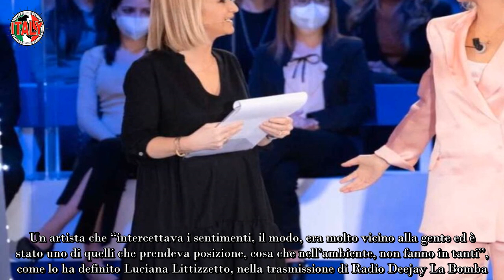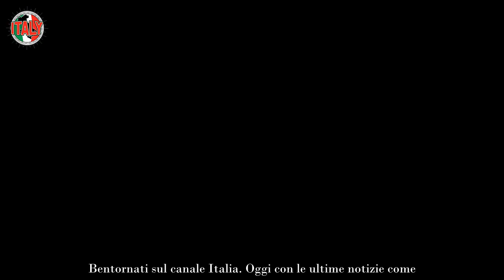Luciana Littizzetto, l’ultimo incontro con Maria De Filippi “Era triste, magra ”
Luciana Littizzetto, l’attrice e comica racconta i dettagli dell’ultimo incontro con Maria De Filippi prima della scomparsa di Maurizio Costanzo.

Un’ondata infinita di affetto, quella che sta invadendo Maria De Filippi dal momento dell’annuncio della scomparsa di Maurizio Costanzo. Personaggi famosi e non si sono stretti attorno alla famiglia del celebre giornalista e a lei, la donna che è stata al suo fianco per 35 anni. Tra questi anche lei, Luciana Littizzetto, che con Maria De Filippi ha un rapporto speciale, che va oltre le telecamere.